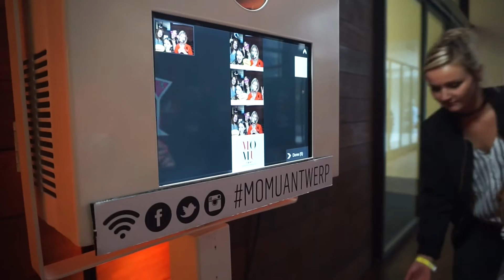MOMU EVENT: rik wouters 💃🙌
Ik werd uitgenodigd voor het evenement van de nieuwe tentoonstelling in het Momu en in deze vlog krijgen jullie een kijkje achter de schermen!

xxx- Zoë